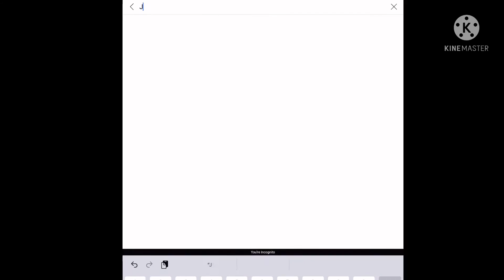Life hack tutorial￼ how to get subscribers￼